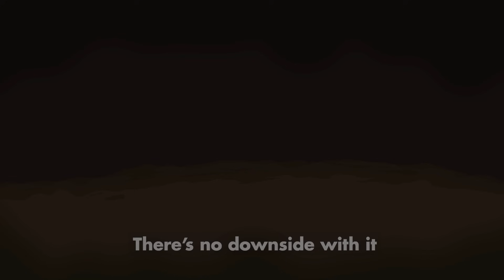SO Low Stat